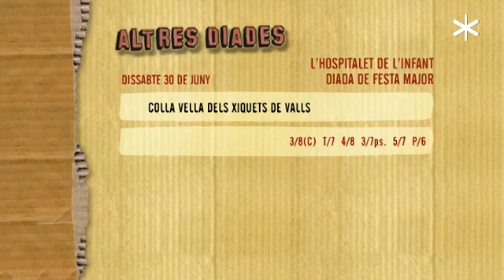23616 PG032167 VA DE CASTELLS 219 04 07 002